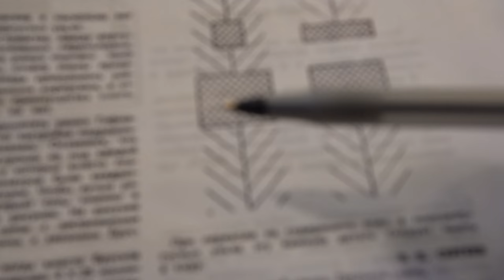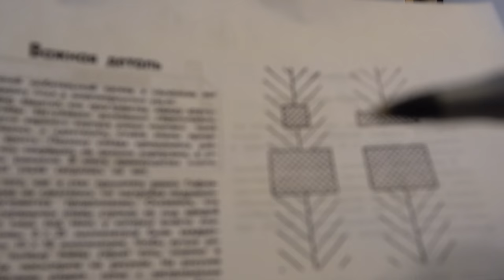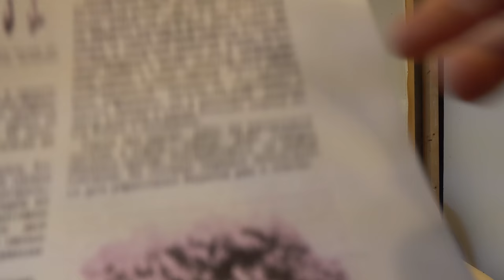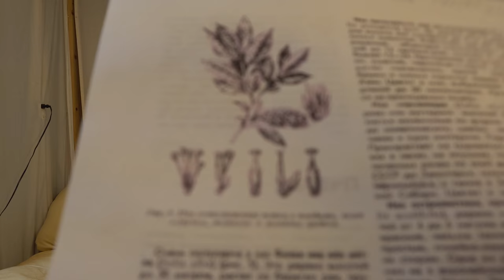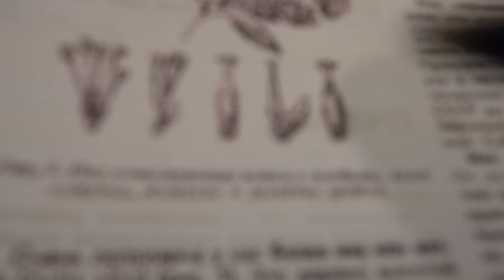№106 Мелисса Против Моли моль | Пчеловодство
Мелисса Против Моли Пчеловодство, Моль